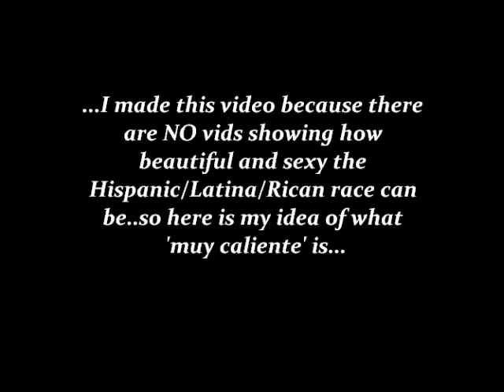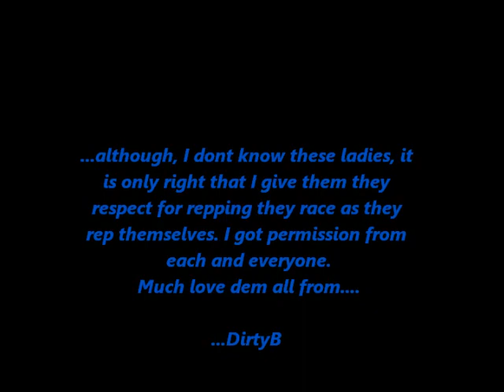SEXY STUDS 2011-HISPANIC RD 1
...I made this video to rep the sexiest race that I have come across...much love to the ladies of downelink..that gave me they pics to make this video..